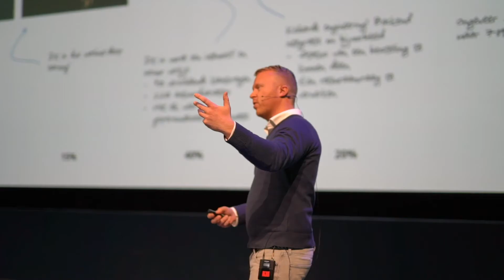What's Next in Retail Tech 2018 - De aftermovie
Machine learning, kunstmatige intelligentie en big data bieden ongekende mogelijkheden. De eerste editie van What's Next in Retail Tech was een dag met retailers, brands, pioniers en experts uit binnen- en buitenland. Geniet na met de aftermovie.